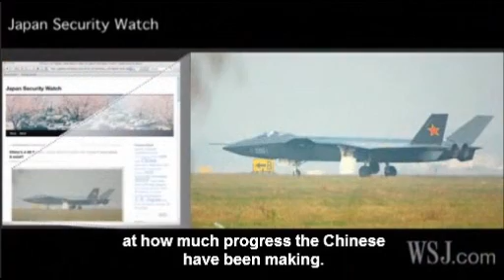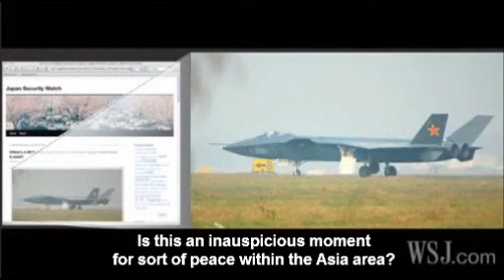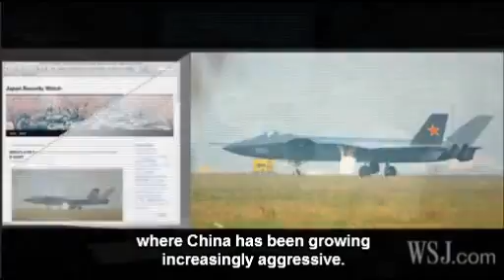China's Stealth Jet Fighter Jian-20 Previews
China's Stealth Jet Fighter Previews - WSJ Coverage